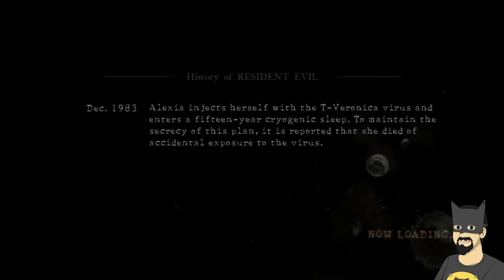Let's Play: Resident Evil 5 - Part 3 - Cute Doggies